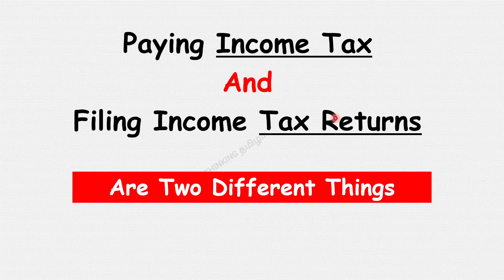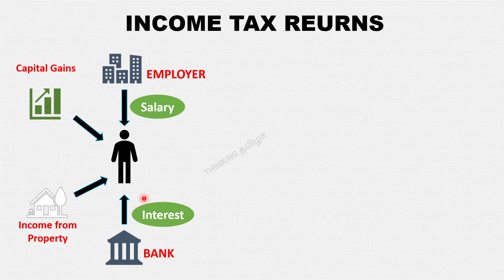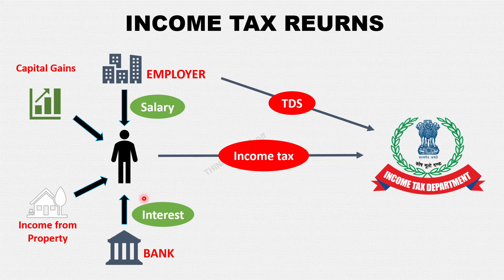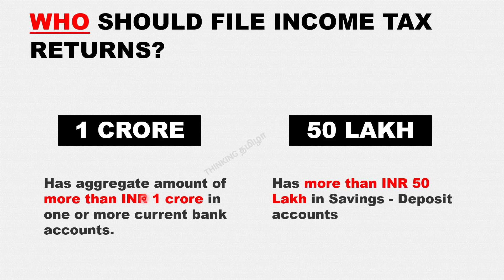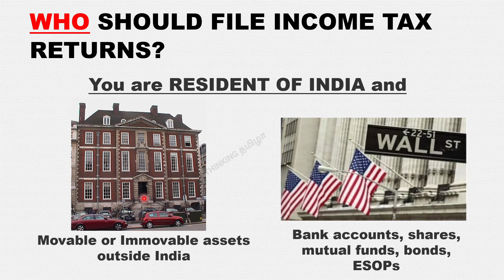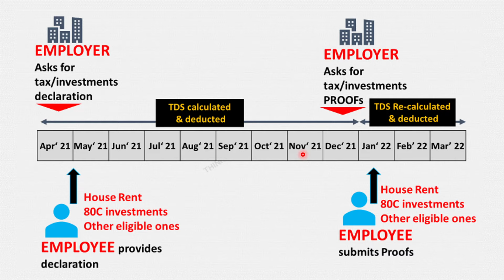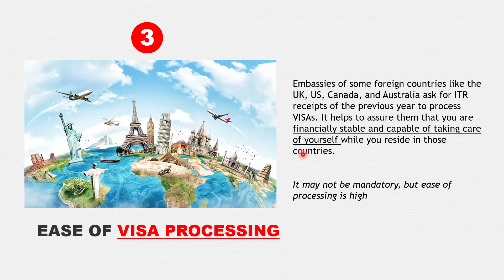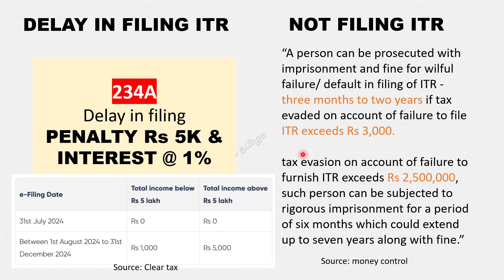Who Should File Income Tax Returns?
In this video, we have explained who are all required to file income tax returns?